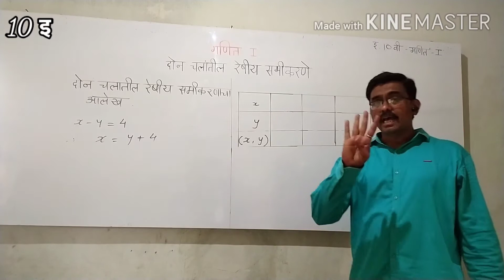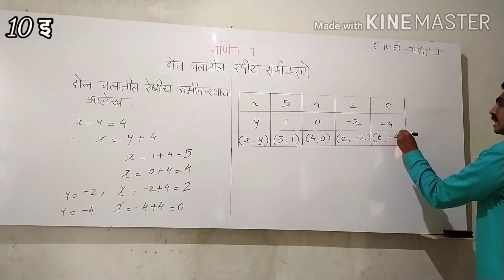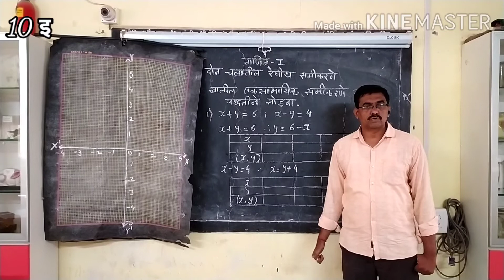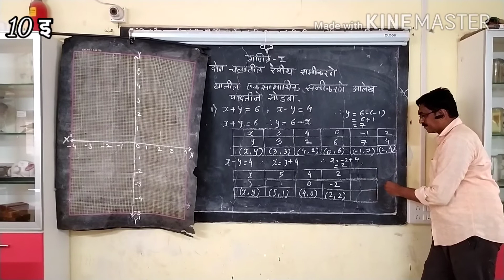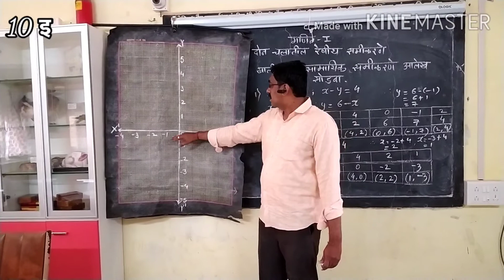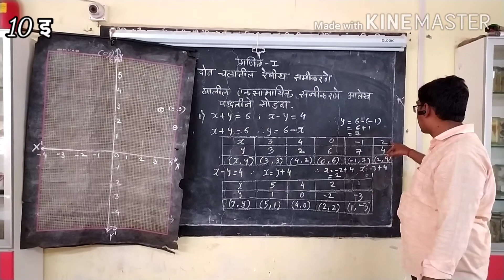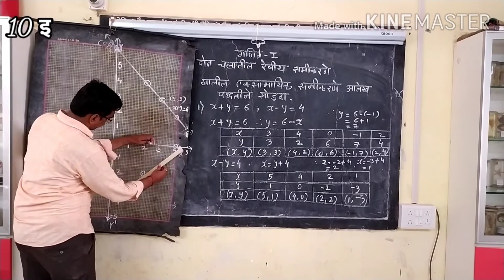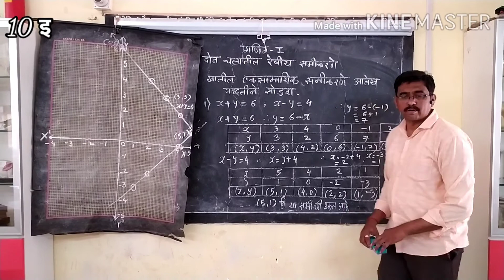दोन चलातील रेषीय समीकरणे आलेखपद्धत श्री निकम N N